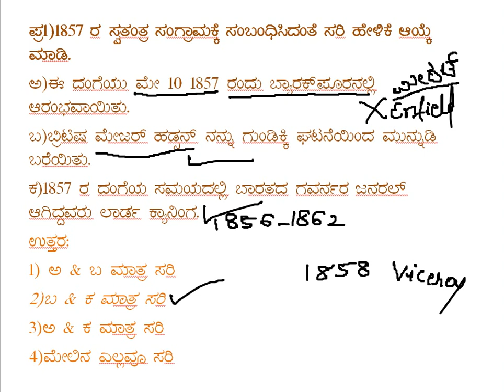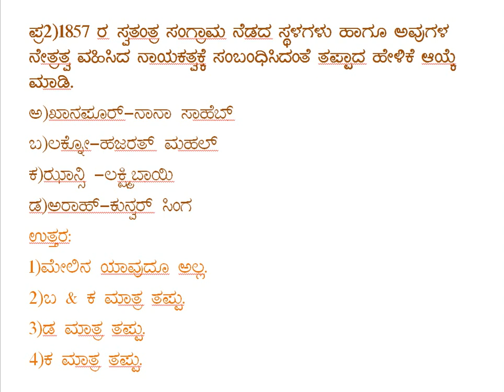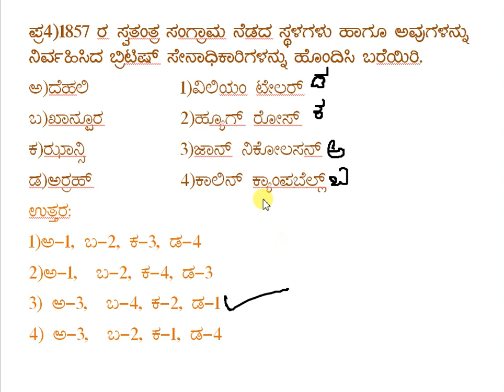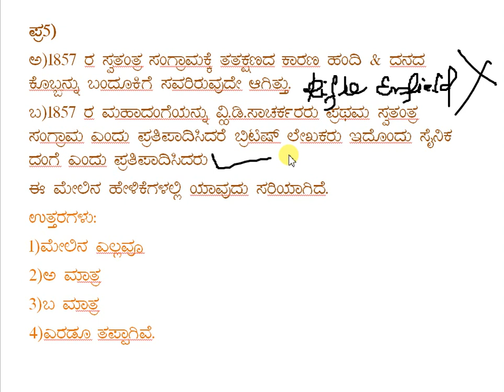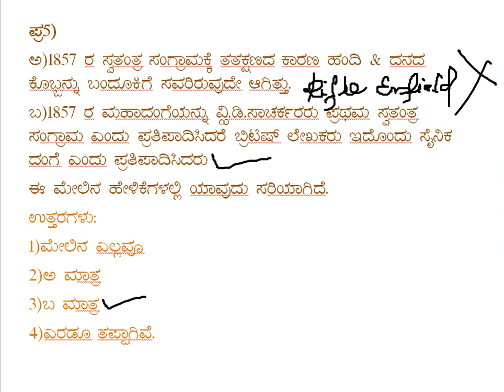1857 ರ ಸ್ವತಂತ್ರ ಸಂಗ್ರಾಮ part 1 by channamallu